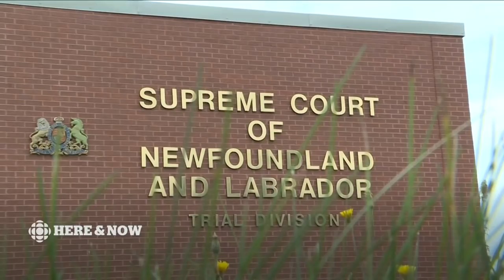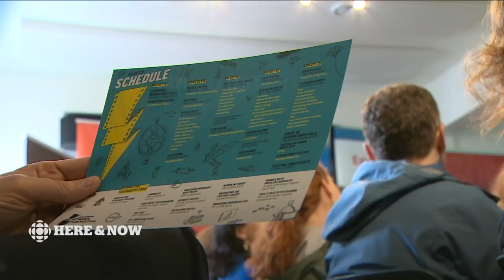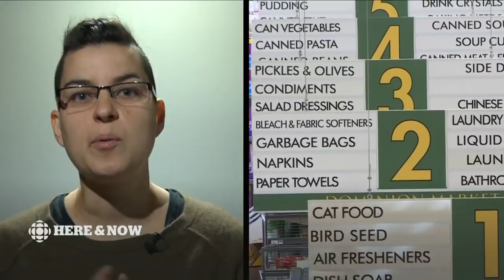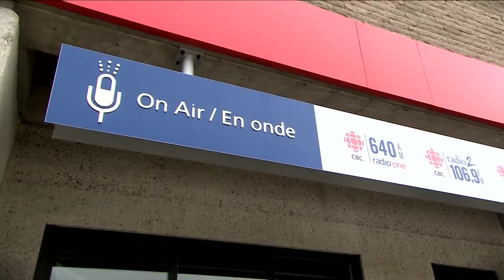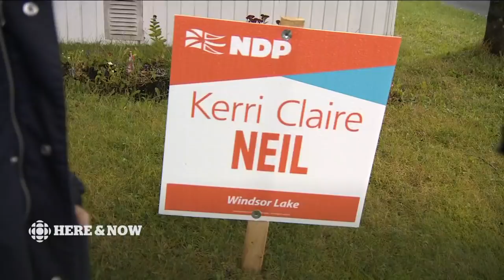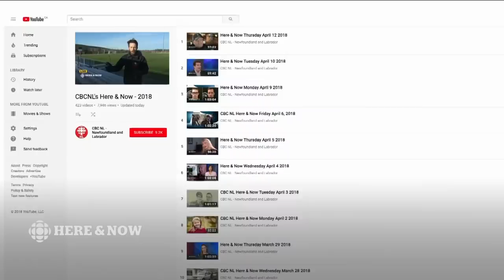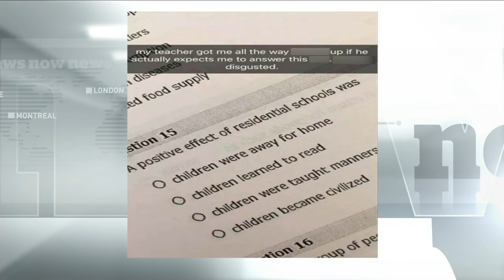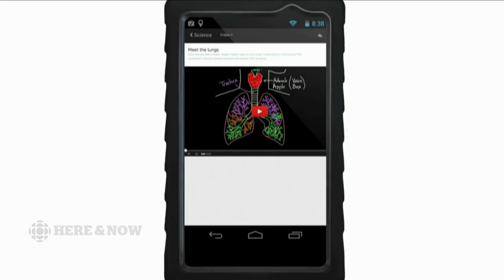Here & Now Thursday September 20 2018